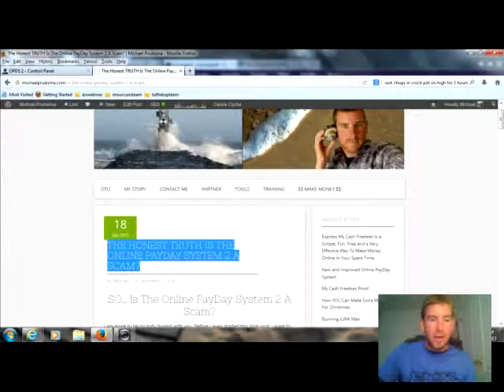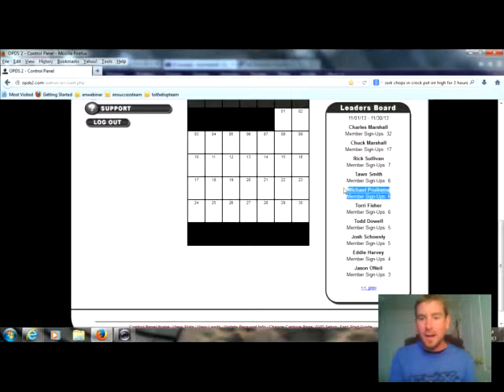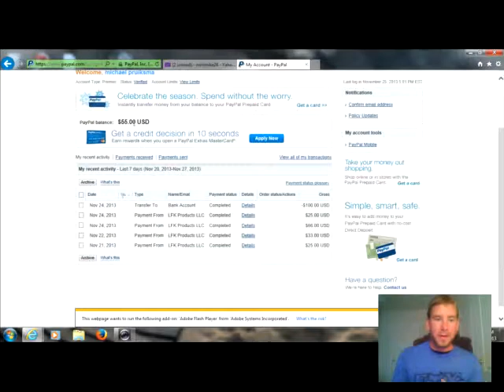Online PayDay System 2 Testimonial and proof OPDS2 Works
Check out the Online PayDay system for yourself its free.